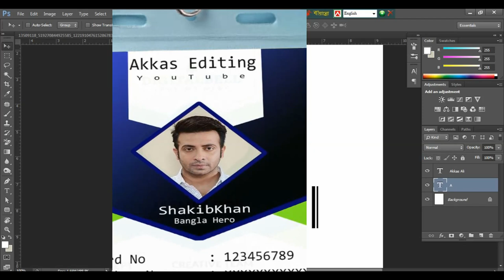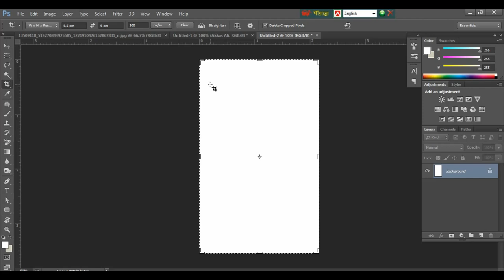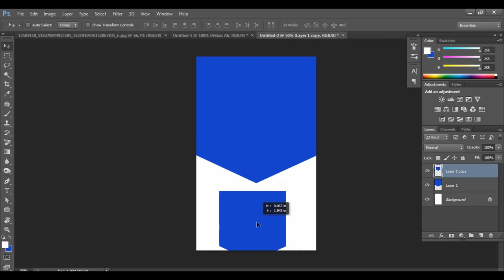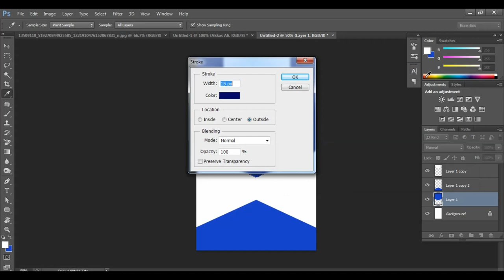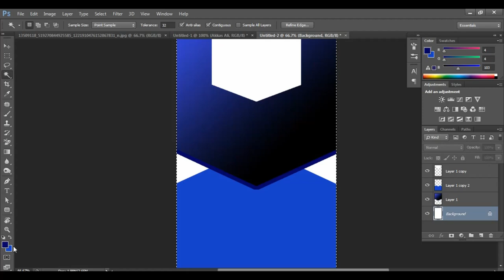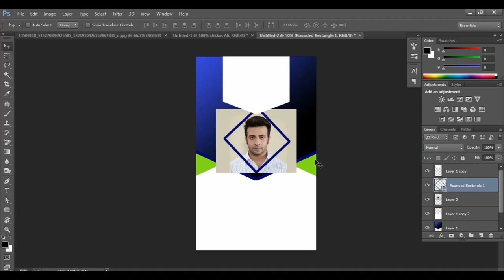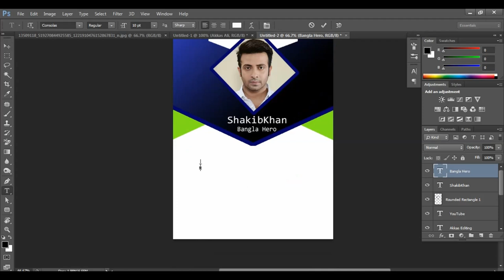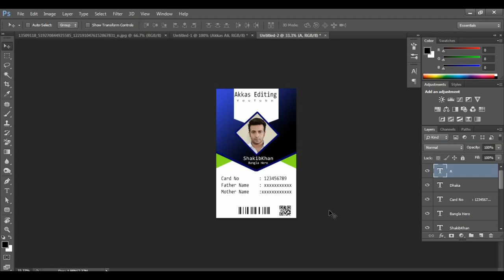Generate ID Card with Bar code and Qr code in Adobe Photoshop Tutorial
Generate ID Card with Bar code and Qr code in Photoshop. ফটোশপে বার কোড এবং কিউআর কোড সহ পরিচয় পত্র তৈরি করুন

বিশেষ সহযোগীতার জন্য ফেসবুকে নক করুন। অথবা মেইল করুন